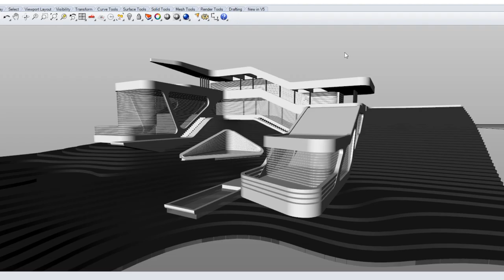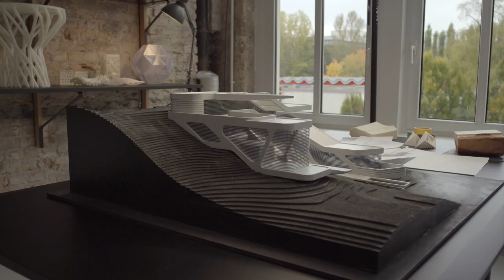Large Architectural Model 3D Printed in Only 11 Days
See how a BigRep industrial 3D printer effortlessly produces a complex architectural model in full detail and with a beautiful, high-impact finish.

Filmmaker:
Itai Vinograd